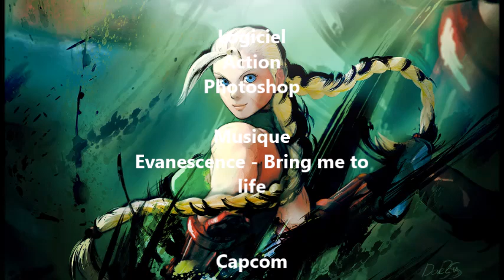Cammy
Cammy White de Street Fighter V